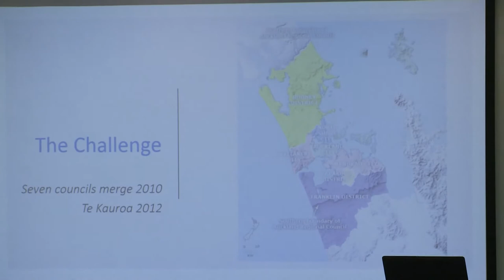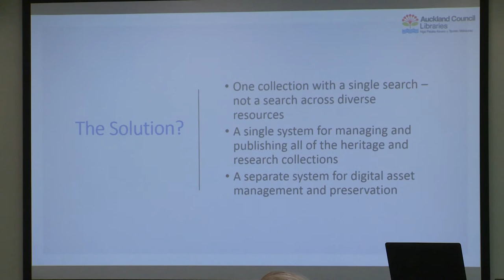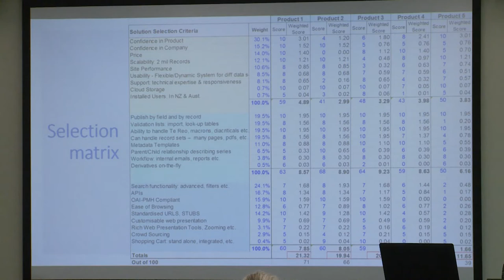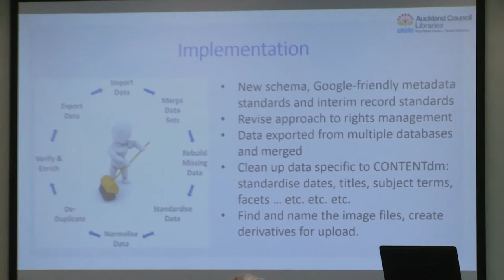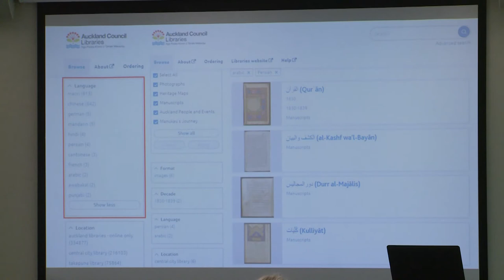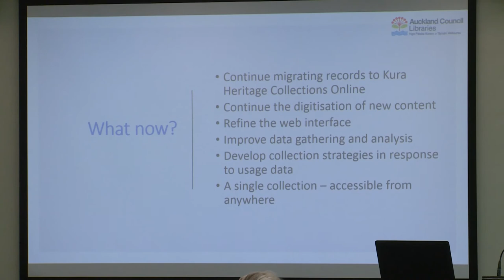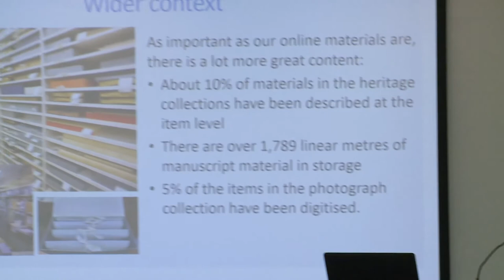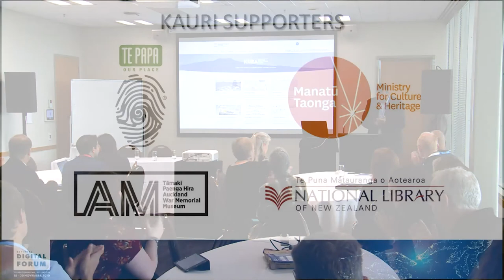Timothy Barnett: The journey to Kura Heritage Collections online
Auckland Libraries' new collections management system.

Wednesday November 20, 2019 12:00pm - 12:25pm
Angus - Breakout Room Museum of New Zealand Te Papa Tongarewa

On 6 December 2012, the Auckland Council approved the strategy document for Auckland Libraries. This document laid out a 10-year strategy for Auckland Libraries. It declared that while physical libraries will continue to be important, the digital library will see the most significant growth and change, putting the library “in every pocket” by 2023. Are we there yet? Following the creation of the ‘super-city’ of Auckland, seven public library systems within the region were combined to form Auckland Libraries - with 55 branches and four regional research centres, each with significant archival collections, each using different collection management systems. Post-amalgamation, Auckland Libraries had hundreds of databases in the digital library, over 70 of which were created in-house. The challenge: merge all the regional archival collections into one unified collection - with a single collection management system. And combine this with all of the in-house research databases to create a single search across all of the Auckland Libraries heritage resources. How did we get there and what did we learn along the way? The first phase was discovery: how many databases are there, with how many records? How much use are they getting, how much is obsolete, superseded by content already available online? One major discovery – Auckland Libraries’ created content was getting way more use than the subscription databases. Our unique content is what is most valuable to our customers. The next phase was to design a process to select a new content management system and publishing platform for all of this unique content. Kura Heritage Collections Online was not to be an aggregator – pulling together the results from four separate regional heritage collections, and a diverse range of research databases, but single-search across a single, unified collection. We used a collaborative process to select the collections management software, one that included all the stakeholders. Teams that ordinarily had ownership of only one step in the workflow, and tended to work in isolation, were invited to consider the whole. This process led to a major shift in the way we work. This presentation is a progress report on how Auckland Libraries has been working towards achieving the goal of putting the Auckland Libraries Heritage Collections “in every pocket” by 2023.

Timothy Barnett, Auckland Libraries